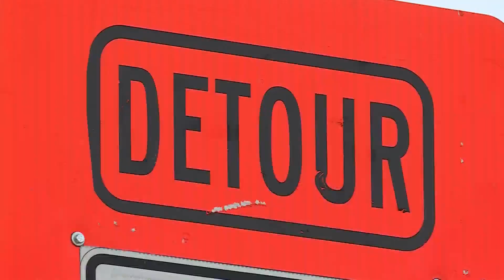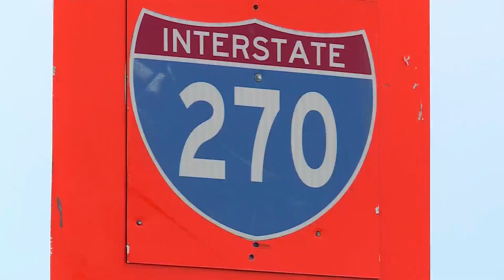MoDOT shut down portion of 270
MoDOT shut down eastbound and westbound traffic along Interstate 270 Friday during the demolition of the old Lindbergh bridge.